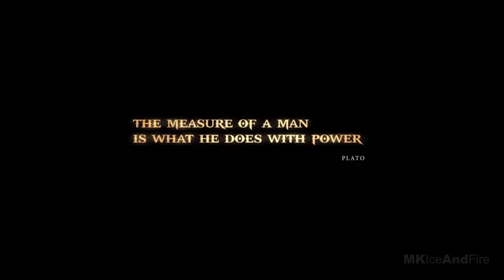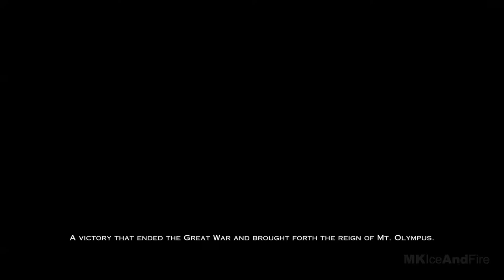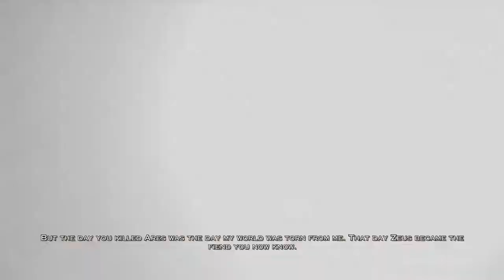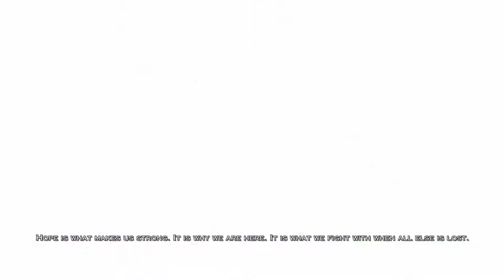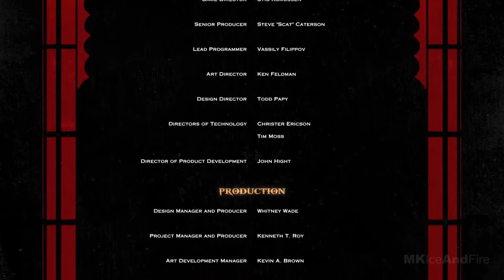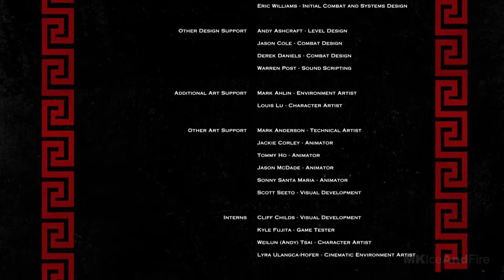GOD OF WAR 3 REMASTERED PS5 Gameplay Walkthrough Part 1 FULL GAME 4K 60FPS No Commentary 2